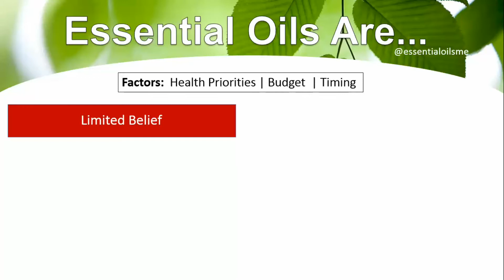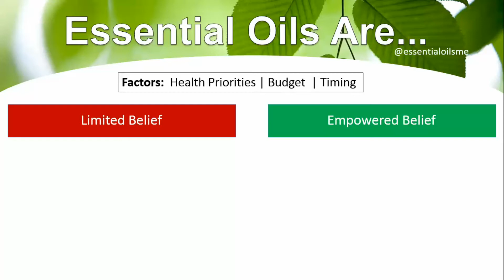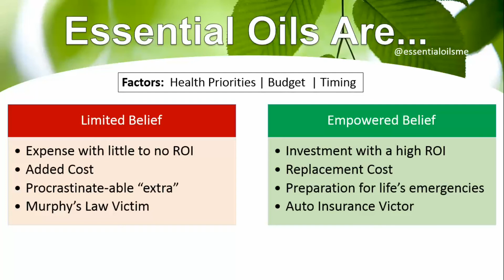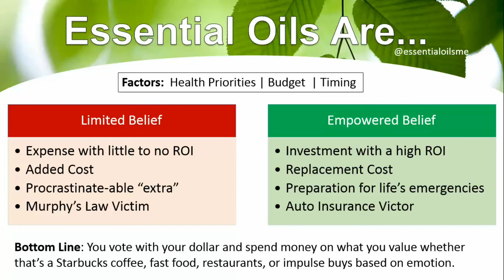Are Essential Oils Are Too Expensive?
Essential oils are seen as an expense when you don't look at the bigger picture of what you are currently spending your money on, the quality of essential oils, and the overall value of what you are getting (includes personalized service and unlimited free education).

Limited Belief System Says Essential Oils Are:
1.) Expense with little to no ROI: Oils are seen as an expense like rent, cell phone bill, or car payment.

2.) Added Cost: Oils are seen as something else to spend your money on that may or may not add value.

3.) Procrastinate-able “extra”: This is asking Murphy to come in your life and set up shop.

4.) Murphy’s Law Victim: This states that everything that could go wrong, can and will go wrong when it comes to your health.

Empowered Belief System Says Essential Oils Are:
1.) Investment with a high ROI: Essential oils are seen as an investment in yourself and puts your needs at a higher priority.

2.) Replacement Cost: This is when you look at everything you are spending and make smart swaps over time.

3.) Preparation for life’s emergencies: Being proactive vs reactive is the way to go when it comes to your health. Having natural solutions within arms reach is a huge relief.

4.) Auto Insurance Victor: Would you wait to get car insurance after you get into an accident? Would you do your health the same way?

An Empowered Belief System Goes Best With
1.) Essential Oil Class: you get free education and lean how to use your oils most effectively ($97 value).

2.) Enrollment Kit: This is the best way to save the most money up front on essential oils and waive the $35 membership fee for the first year.

3.) doTERRA LRP order: You can save up to 55% off your oils and get your shipping reimbursed making it more affordable than any store bought or online option with the world's highest quality.

In Summary:
You vote with your dollar and spend money on what you value whether that’s a Starbucks coffee, fast food, restaurants, or impulse buys based on emotion. Essential oils can be an affordable investment in your quality of life if you use the right oils and brand.

*This video has been approved by doTERRA compliance